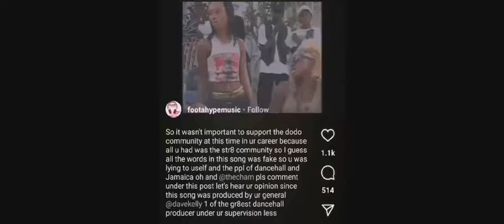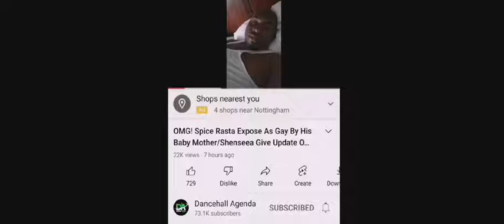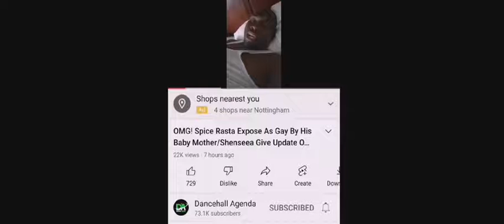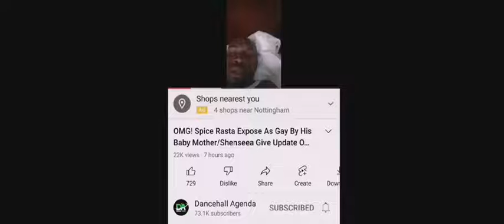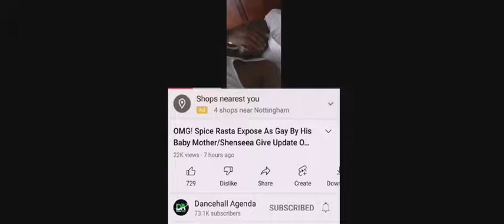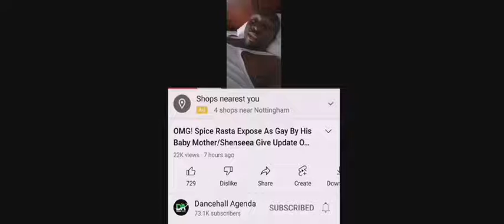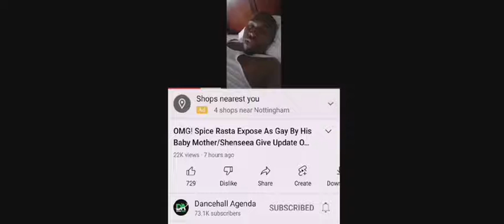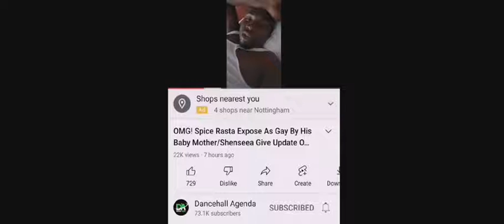spice & foota hype Continues after 24H this happened to foota